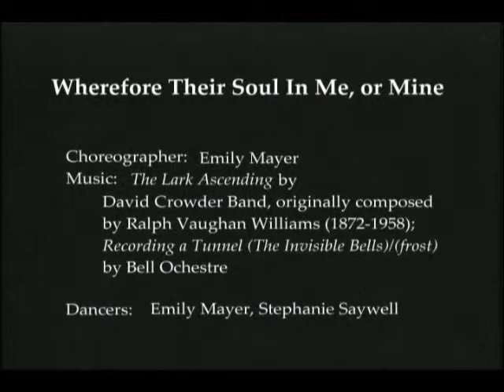Choreography Sample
Part 1: excerpts from "Biopsy"
Part 2: "Wherefore Their Soul In Me, or Mine"